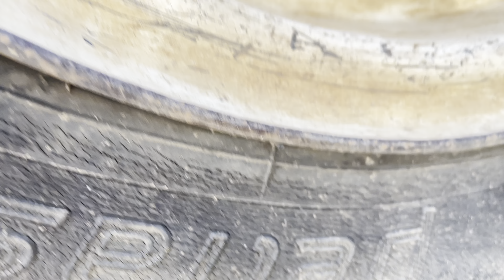Petlas lastiklerin sonu ; dubleks yarılma .